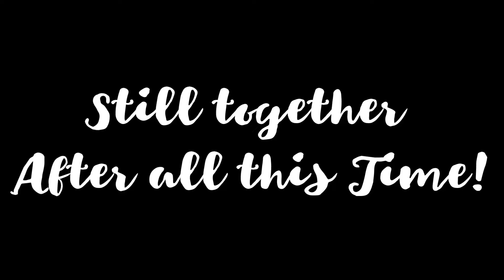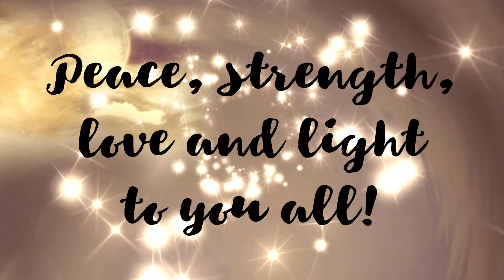Mudfossil Giant Families and Couples! Still together after all this time!